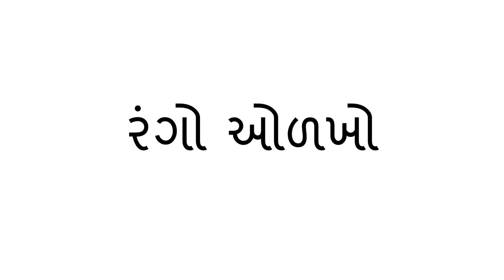દિવસનો રંગ - Color of the Day (Gujarati)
આ પ્રવૃત્તિમાં, તમે બાળકને દિવસ માટે કોઈ રંગ પસંદ કરવા માટે કહી શકો છો. તે પછી, તે દિવસ દરમિયાન, તમે અને બાળક તે રંગની ચીજોને નિર્દેશ કરી શકો છો. બીજા દિવસે, તેઓ એક અલગ રંગ પસંદ કરી શકે છે. દિવસમાં એક રંગ પર ધ્યાન કેન્દ્રિત કરવાથી તેઓ રંગોને ઓળખવાની ક્ષમતાને મજબૂત કરે છે.

Gujarati translation by Archana Patel and Varsha Parikh. Narration by Archana Patel.

In this activity, you can ask the child to pick a color for the day. Then, during that day, you and the child can point out things that are that color. On another day, they can pick a different color. Focusing on one color a day reinforces their ability to recognize colors.